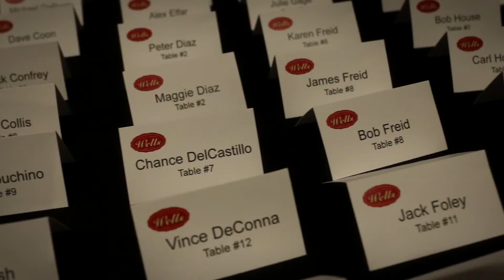IAICDV 2019 Annual Convention Highlight Video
IAICDV.org.  Any music in this video is licensed for use.